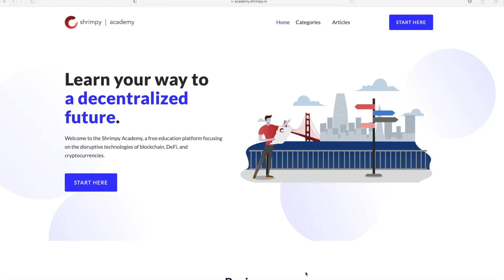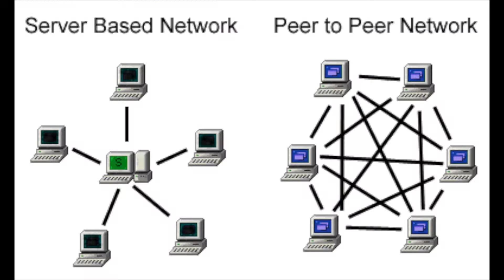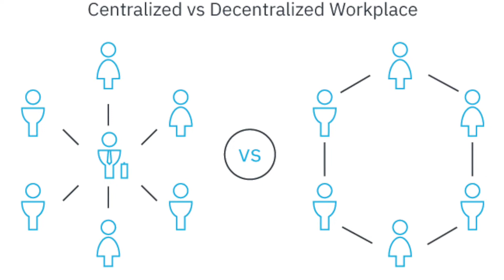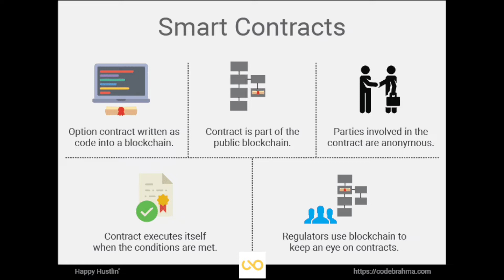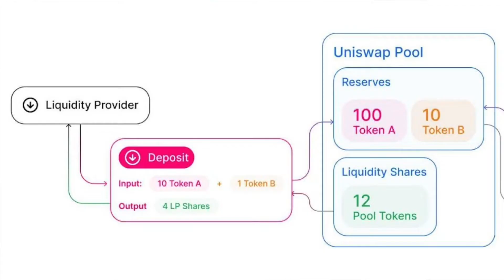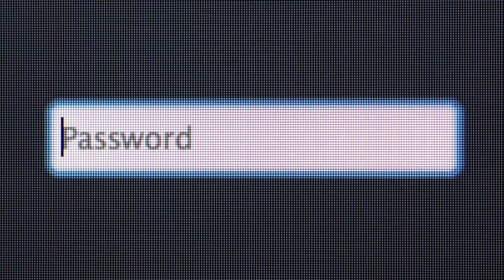Centralized vs. Decentralized Exchanges | Which is BETTER?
What are decentralized exchanges? We'll break everything down in this video!

Want to learn more? Head to Shrimpy Academy to get your cryptocurrency journey started!